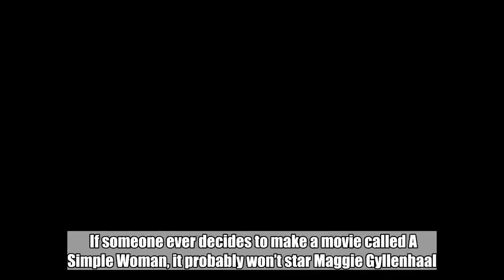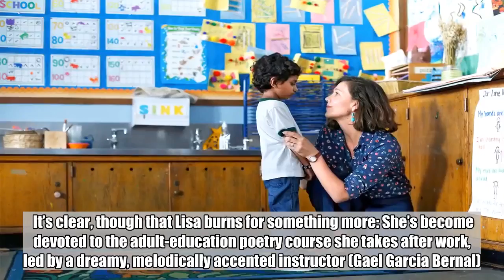Maggie Gyllenhaal is intensely good in ambiguous, obsessive drama The Kindergarten Teacher: EW revie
Maggie Gyllenhaal is intensely good in ambiguous, obsessive drama The Kindergarten Teacher: EW review:

 If someone ever decides to make a movie called A Simple Woman, it probably won’t star Maggie Gyllenhaal. Purposefully or not, the actress has spent nearly her entire career playing characters that defy convention or easy categorization, from the eager BDSM neophyte in 2002’s surreal black comedy Secretary to her Golden Globe-nominated turn as a self-determined prostitute on the current HBO series The Deuce.    On paper, there’s nothing especially distinctive about her title role in writer-director Sara Colangelo’s prickly, unsettling arthouse drama The Kindergarten Teacher: Lisa Spinelli spends her days doling out juice cups and paintbrushes to her tiny charges, and her evenings at home in Staten Island with her kind, rumpled husband (Michael Chernus) and two teenage children. The kids at school look at her benignly, like a sort of human pillow with snacks; her own treat her mostly with distracted indifference or outright disdain.    It’s clear, though that Lisa burns for something more: She’s become devoted to the adult-education poetry course she takes after work, led by a dreamy, melodically accented instructor (Gael Garcia Bernal). But even her best efforts fall flat; her classmates see her work as common and derivative, lacking voice, and her only other audience is her supportive but hapless husband.    In other words, she’s just one of a million anonymous dreamers failing to translate their aspirations into art, until the day she hears her 5-year-old student Jimmy (Parker Sevak) mumbling words to himself that sound a lot like a poem — a really good one. And so she grasps onto it, and to him, with the outsize passion of a true believer.   Colangelo (Little Accidents) has a gift for conveying a sort of feverish, disquieting intimacy onscreen, and a lot of ideas — some more clarifying than others — about the ways humans sublimate their desires and seek redemption, often impossibly, in other people. And Gyllenhaal, bright-eyed and brittle, brings her signature intensity to the role, though Lisa’s true inner world remains murky; it’s never quite clear if she’s just deeply unhappy or certifiably ill. Instead, the movie remains an intriguing but ambiguous portrait of a flawed, fascinating woman who knows herself either too well or not at all. B   The Kindergarten Teacher  type   Movie   Genre   Drama   mpaa   Unrated   director   Sara Colangelo   Cast   Maggie Gyllenhaal,   Rosa Salazar,   Gael Garcia Bernal   Studio   Netflix   Complete Coverage   The Kindergarten Teacher